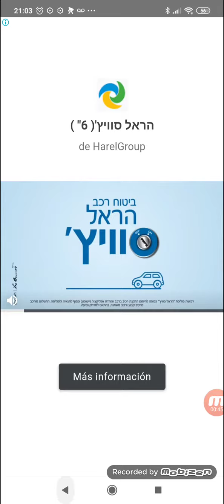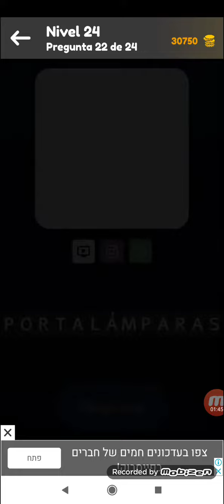Zoom Quiz: Juego de Imágenes, Adivina la Palabra - Nivel 24 - General - by Kingim